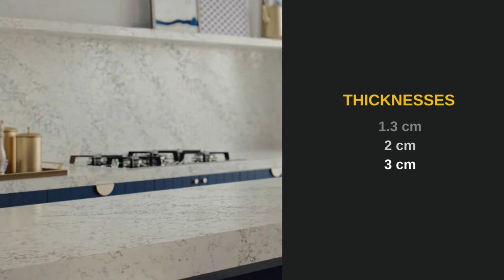9 Ways To Make Your Home Elegant With Caesarstone Arabetto Quartz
This short video Introduces you to Caesarstone Arabetto quartz alongside nine surface installations for design ideas, and specifications that include thickness, sizes, finishes, and applications of this high-quality work surface.

About Caesarstone
Caesarstone is one of the best-known quartz surface manufacturers. Since 1987, the company has been in the manufacturing of Caesarstone worktops. While the exact percentages vary according to each quartz brand, Caesarstone quartz surfaces contain up to 93 per cent quartz and 7% polymer resins. Caesarstone Quartz surfaces are available in various designs, including those that resemble actual stone.
Caesarstone has been creating the most trusted countertops for over three decades by combining great design with high durability. Join us on a journey of collaboration and innovation to realize your vision with the countertop that makes it a reality.
The goal is to redefine and repurpose spaces to become expressions of our personalities and places to live and work where we may be comfortable with ourselves and others.
Caesarstone Advantages
Caesarstone countertops are one of the most durable alternatives available. Moreover, Caesarstone has the same strength as granite, one of the hardest natural stones.

Non-Porous
Caesarstone comprises over 94% pure quartz crystals blended with resins resulting in a non-absorbent surface that you can use as kitchen worktops, vanity tops, splashbacks, walls, upstands, and floors.

Simple to Maintain
You won't have to seal a Caesarstone countertop as you would with most natural stone countertops. All you need to clean a Caesarstone countertop is soap and water.

Looks of Superior Quality
Don't let the fact that Caesarstone isn't natural stone fool you; it still looks great. The surfaces are some of the most appealing you will come across. When you combine that with the fact that they are incredibly durable, it's no surprise that the material is so popular.